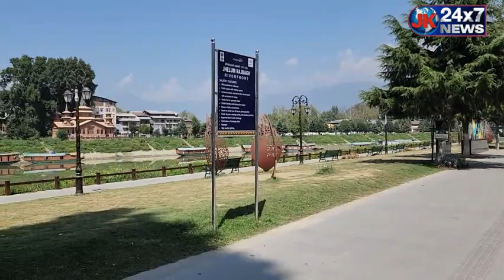In coming day places like dal lake and other Public places will have free internet service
In coming day places like dal lake, Riverfront, Lal chowk, Poloview and other Public places will have free internet service